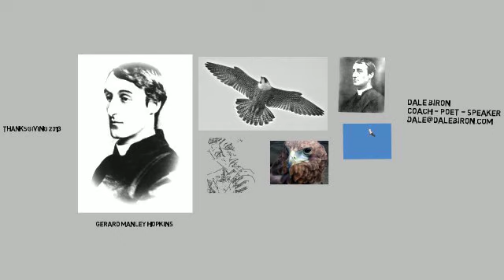What Is The Value of Thanksgiving?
What would happen to you if you were to breakout into a sudden surge of wild and unmitigated thankfulness? What if you suddenly had this deep feeling of gratefulness for the world around you? What would that do for you? I mean really do for you beyond any clichéd, sentimental pabulum? We're talking real value for your heart? And soul? I mean what would it do for others in your life? For your creativity and success? Want to hear what it sounds like when someone flips into a state of untrammeled gratitude? Well then, put on your poetic seat belt and your hound dog-ears.